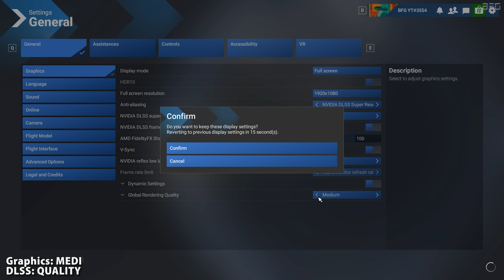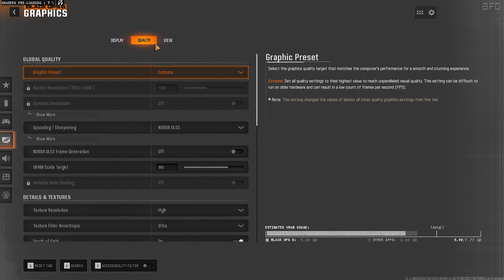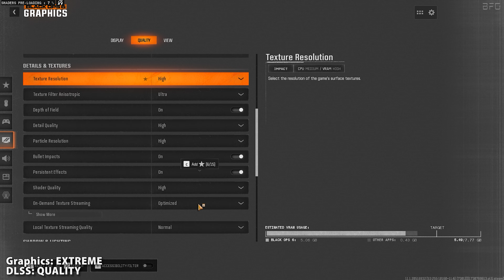RTX 4060 + Ryzen 7 5700X3D // Test in 15 Games | 1080p + DLSS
MSI RTX 4060 Ventus 2X Black OC
AMD Ryzen 7 5700X3D
MSI MEG X570 Unify
G.Skill Trident Z Neo 2x16GB, 3600 CL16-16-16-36
Custom water cooled (CPU) - MO-RA 360, EK-Quantum Velocity Full Nickel

🎮 Games
00:00 Stalker 2: Heart of Chornobyl
01:45 Warhammer 40.000: Space Marine 2
03:01 Flight Simulator 2024 - High-End
03:50 Flight Simulator 2024 - Medium
04:52 Call of Duty: Black Ops 6
06:17 Black Myth: Wukong
07:43 God of War Ragnarök
08:55 MechWarrior 5: Clans
10:16 Senua's Saga: Hellblade II
11:39 Final Fantasy XVI
12:53 Star Wars Outlaws
14:08 Horizon Forbidden West
15:29 Ghost of Tsushima
16:58 Cyberpunk 2077
18:20 Cyberpunk 2077 - Ray Tracing
19:30 Fortnite - Low
20:32 Fortnite - Epic
21:39 Call of Duty Warzone - Low
22:58 Call of Duty Warzone - Extreme

CPU: Stock, AGESA ComboAm4v2PI 1.2.0.Cc
GPU: Stock
RAM: XMP profile, 3600 CL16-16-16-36

OS: Windows 11 24H2, Core Isolation (HVCI) enabled
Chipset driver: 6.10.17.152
Power options: Balanced
Nvidia GPU driver: 566.14

🎥 Recorded with dual PC Setup (GPU was connected to a monitor (DP) and a capture card (HDMI) - Duplicate mode)
AVerMedia Live Gamer 4K, GC573

📊 Overlay - Rivatuner, HWiNFO
Frametime graph: 0 - 50ms

📜 Channel information
Let's play!